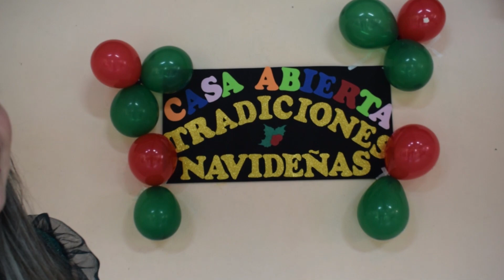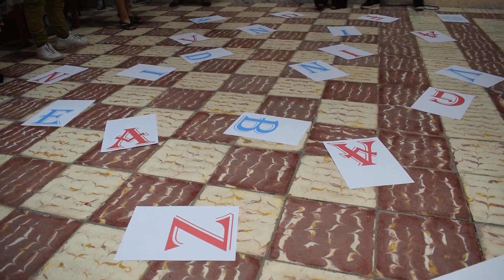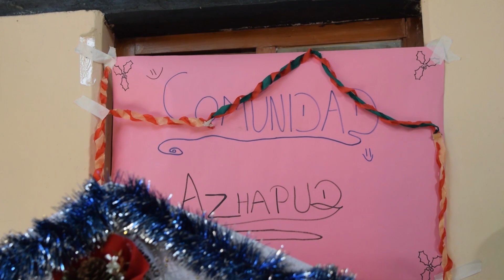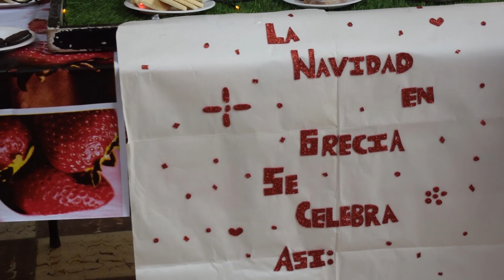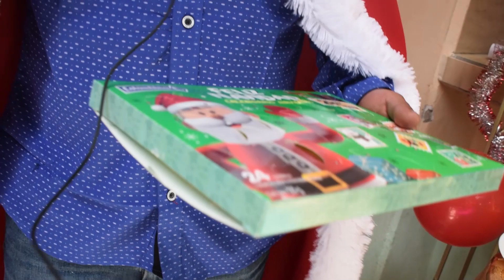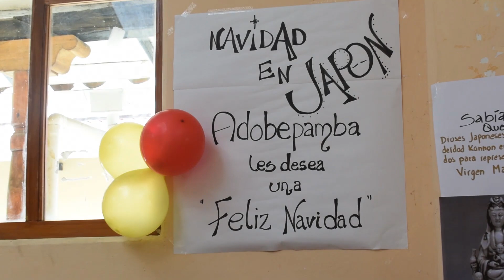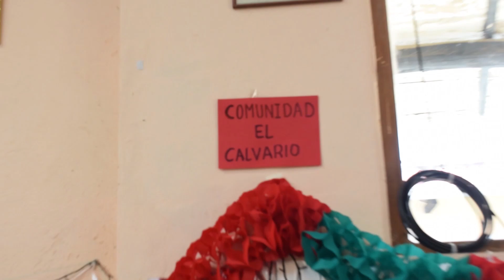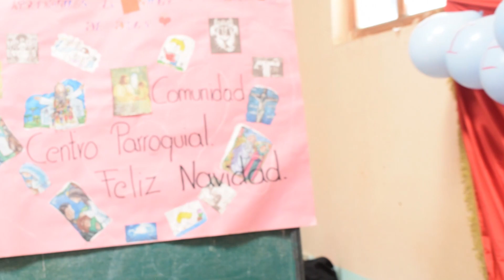Casa Abierta Navidad 2022 Santa Rosa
Casa abierta Navidad 2022
Parroquia Octavio Cordero Palacios con la participación de catequistas, padres de familia y alumnos de la catequesis del nivel año bíblico